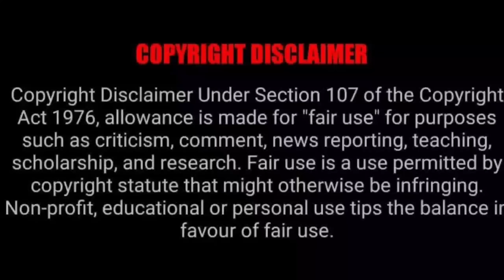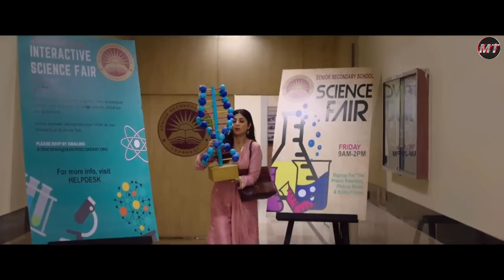Sukhee 2023 Movie Explained In Hindi || Sukhee Movie Ending Explained In Hindi || Sukhee movie story